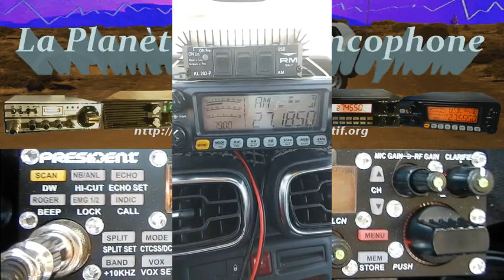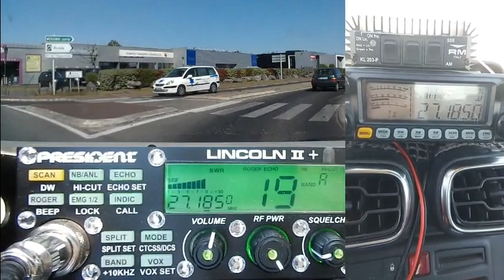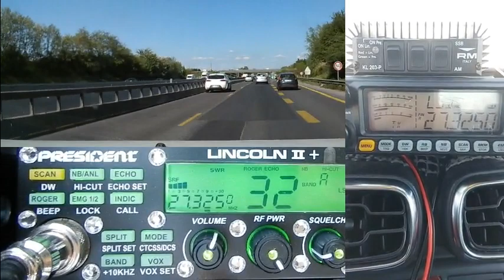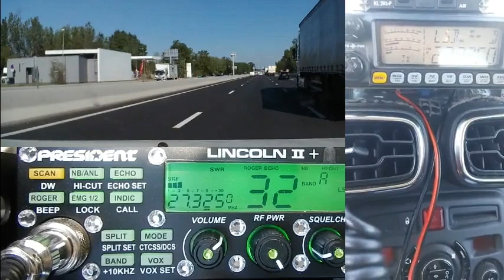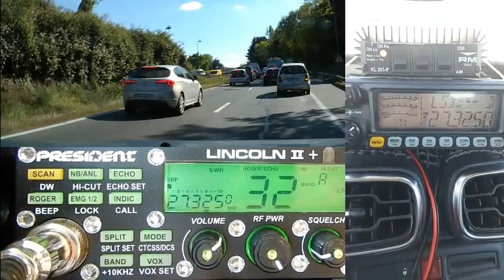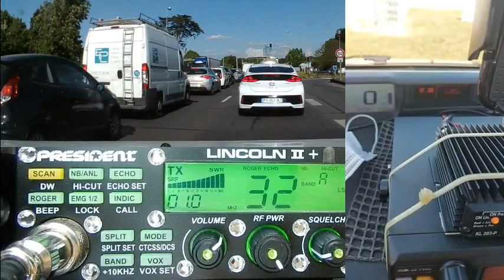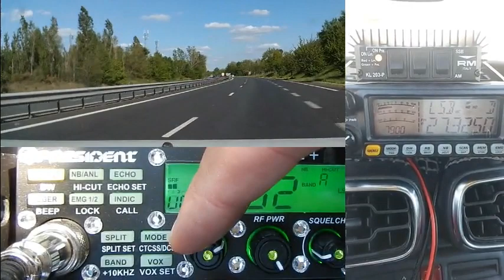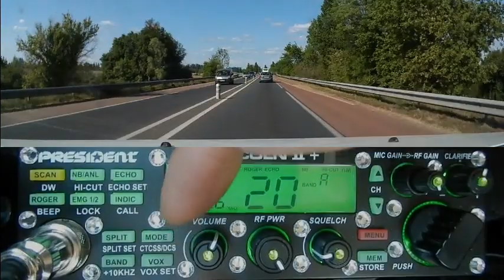CB QSO 14 Kilo Mike 33** sur la fréquence monitor (22/04/2021) P. Lincoln II+ T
Appel de 14KM3306 sur le Canal 19 vers 14KM3301 pour ensuite faire un QSY sur la fréquence monitor des Kilo Mike pour être rejoint par 14KM3307 puis 14KM3310 ...